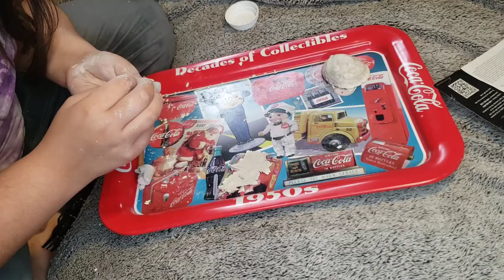Turning Old Medicine Bottles Into Mushrooms! Trash to Treasures!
Hey everyone! Todays video was a random one. I had a few empty bottles and at 12am I decided to turn them into something new instead of throwing them out! This is my second time working with clay and I look forward to using it more and hopefully getting better at it and learn some new skill. Anyways, as always I hope you enjoy!